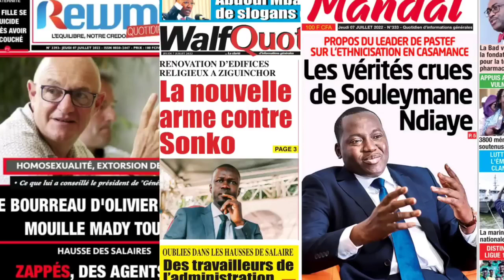[WOLOOF] REVUE DE PRESSE DU JEUDI 07 JUIN 2022